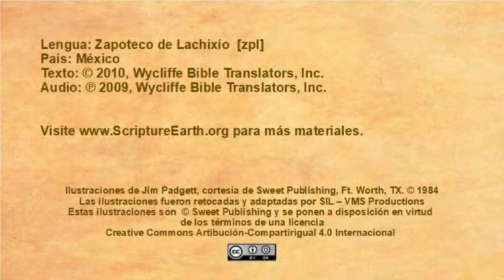Zapoteco de Lachixío - The Shipwreck (Acts 27-28.10) [zpl]